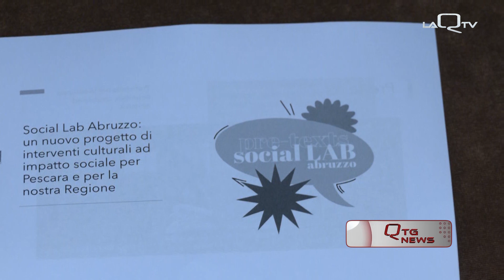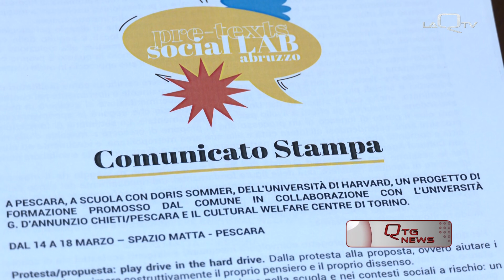A PESCARA IL PRIMO CORSO PRE TEXTS A SUPPORTO DEI QUARTIERI DISAGIATI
IL PROTOCOLLO DI INTERVENTO CULTURALE SVILUPPATO DA DORIS SOMMER DOCENTE DELL’UNIVERSITÀ DI HARVARD ARRIVA A PESCARA.

CON IL PROGETTO PRE TEXTS A SUPPORTO DEI GIOVANI PROVENIENTI DAI QUARTIERI DISAGIATI DI PESCARA